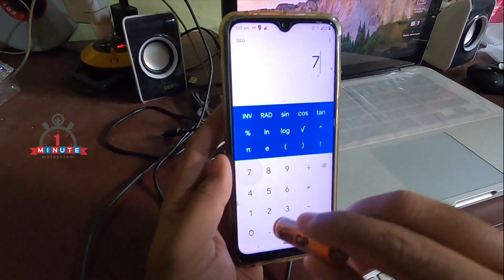മൊബൈൽ ഉപയോഗിക്കുന്നവർ കണ്ടിരിക്കേണ്ട ഐഡിയ | Mobile ideas | Mobile hacks